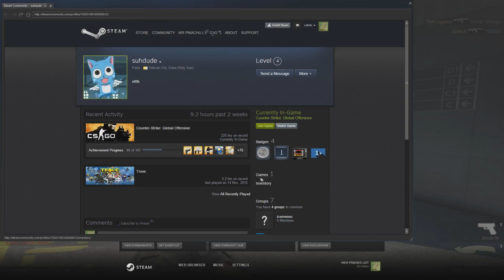fuck you and fuck your knives seamus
twat